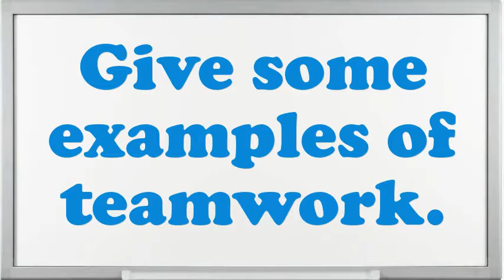Precision Lithography Photoengraving Worker interview questions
Interview Questions for Precision Lithography Photoengraving Worker.What makes your comforts about an Precision Lithography Photoengraving Worker position?What achievements have you gained working as an expertise Precision Lithography Photoengraving Worker?Do you believe you are over certified for the position this Precision Lithography Photoengraving Worker?Give me an example of a high-pressure situation?What are you expecting from this firm in the future?